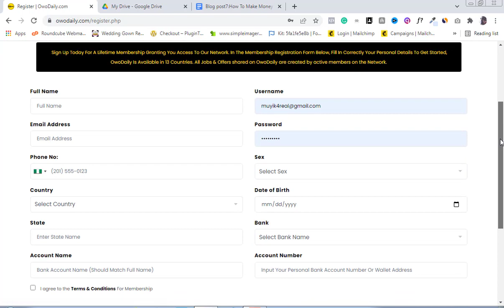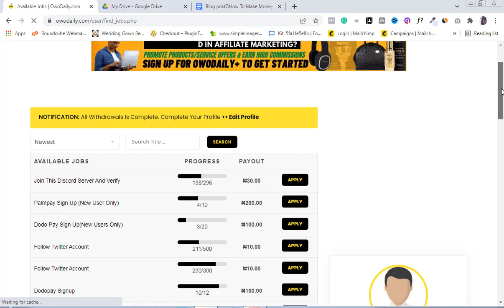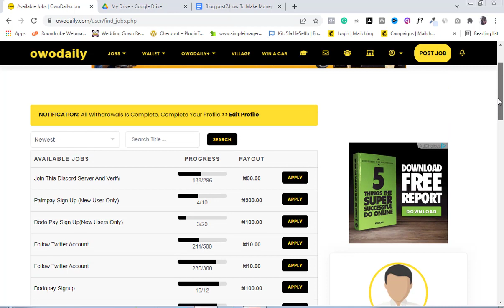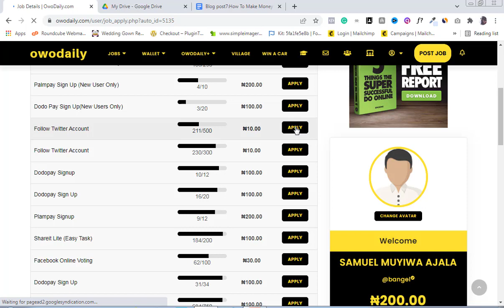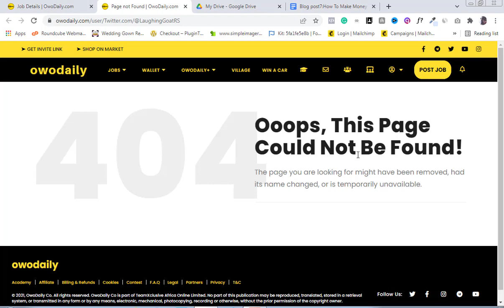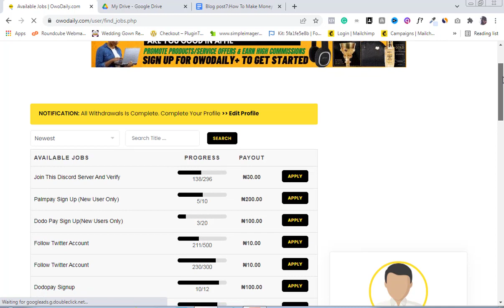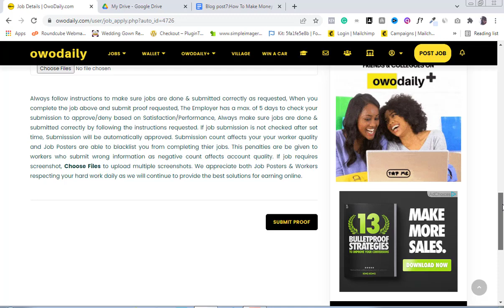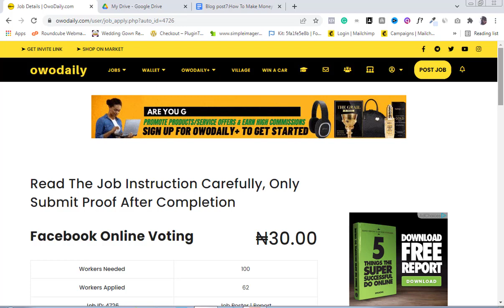How To Make Money Online In Nigeria With Your Phone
How to make money online in Nigeria with your phone is a video I shot to help Nigerians who are looking for ways to make a good earning online to complement what they already are making at the moment.
I hope to do more of these great money-making videos this year.
It is one of the best side hustle ideas in Nigeria. It will also teach you how to make money online in Nigeria as a student.
Watch this and learn how to make extra money in Nigeria.